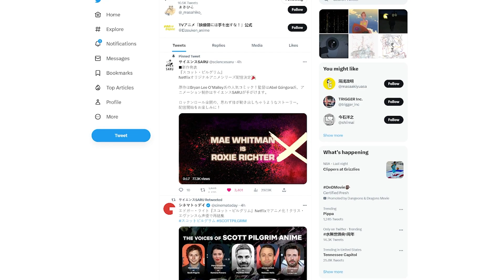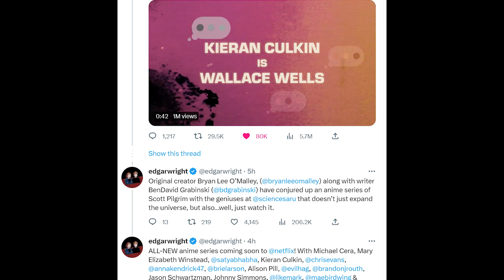The Scott Pilgrim ANIME Has Just Been Announced?!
This legitimately is the biggest collaborative effort between Western Media and Anime in recent years aside from Cyberpunk: Edgerunners. I'm tremendously excited.

I will add any official websites/dates that pop up later here.